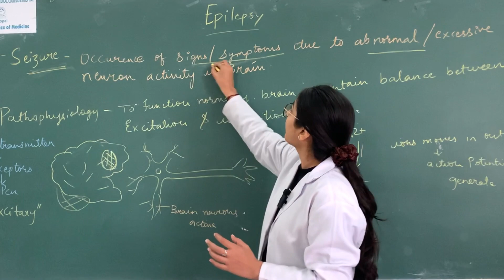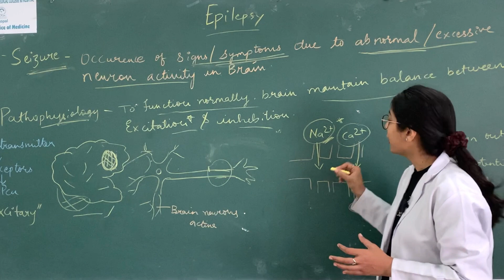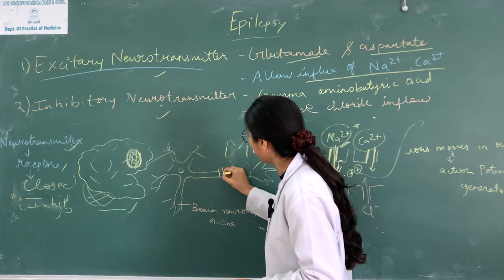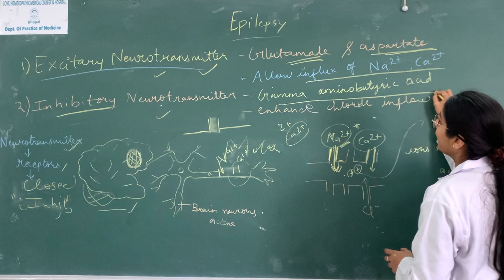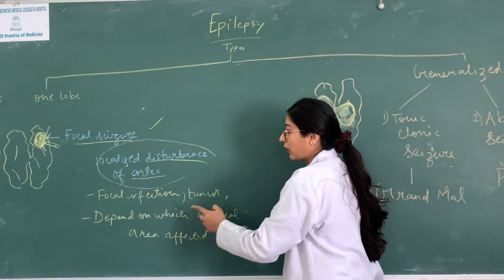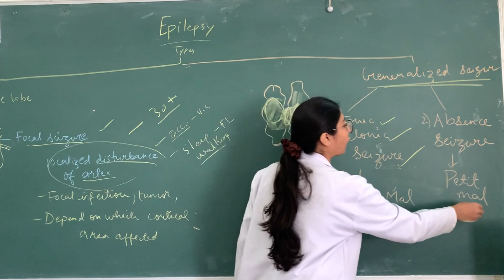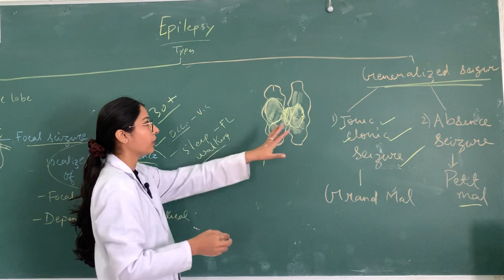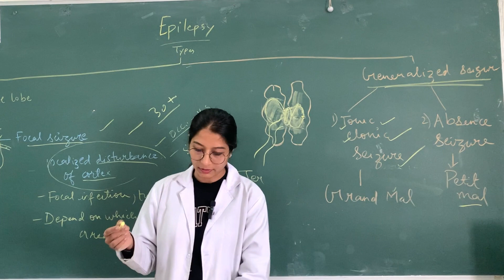Epilepsy in Hindi | Types of seizures, Symptoms, Pathophysiology & Treatment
Epilepsy also known as a seizure disorder .
It is a brain condition that causes recurring seizures

Regards
Dr Prachi Premchand Mahajan.